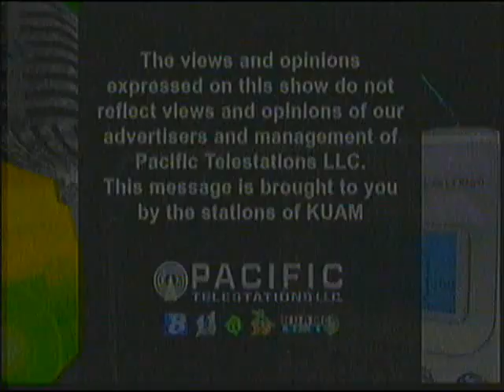The Buzz TV: Richard Lai & Jason Cunliffe (Part 1)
Jess Lujan from Isla63-AM chats with Richard Lai with the Guam Football Association and Guam National Team captain Jason Cunliffe about the evolution of soccer on the island and our increasing success when facing international competition.